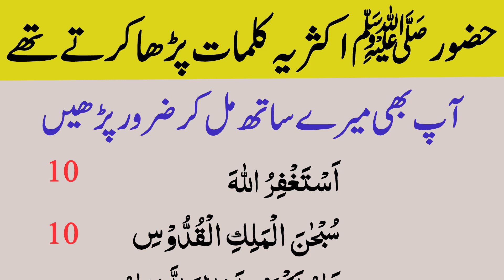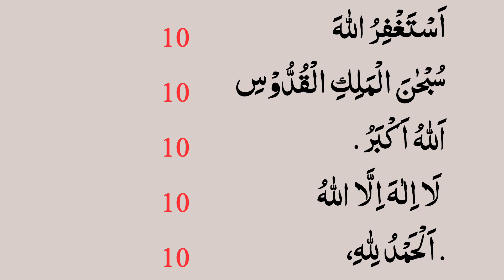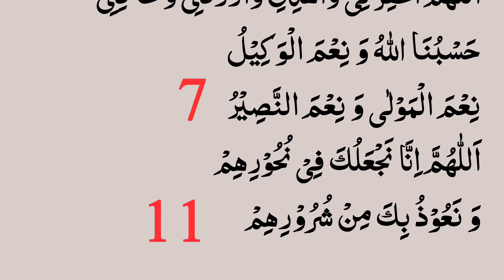Kalimas Which Holy Prophet PBUH Often Read | Astaghfirullah | Subhanal Malikul Quddos | Labaik Quran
In this video we will learn Powerful Kalimas Which Holy Prophet often Recite.

Topics Covered:-
1) Kalimas Which Holy Prophet PBUH Often Read
2) Astaghfirullah
3) Subhanal Malikul Quddos
4) Astaghfar
5) Beautiful Kalimas of Hazrat
6) Muhammad
7) Dua e Nabvi
8) Nabi Pak ki Batae hoe Kalimas
9) Maghfirat ke azkar
10) Bakhshish ke Azkar